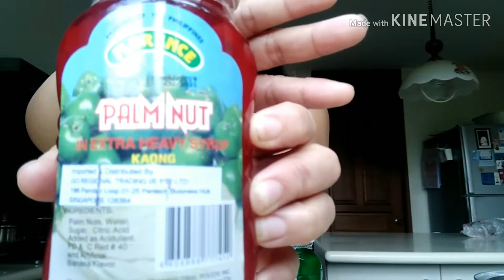Macaroni fruit Salad|my own version|michelle